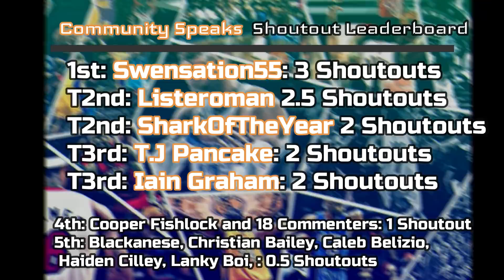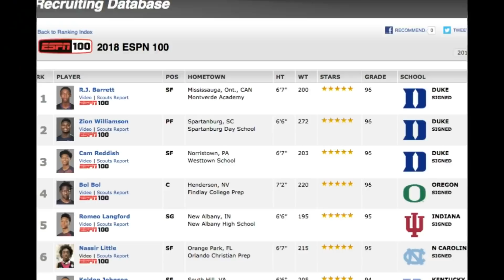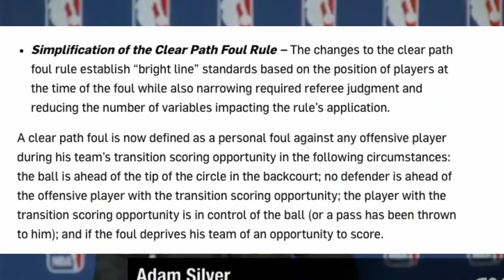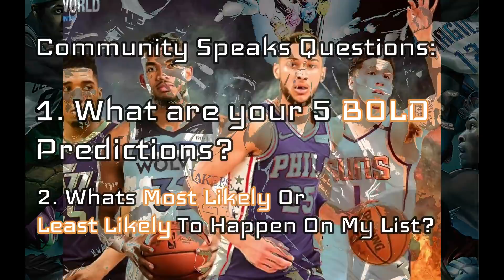5 Bold Predictions For The 2018-19 NBA Season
Today I try and predict absolutely shocking moments for the upcoming 2018-19 NBA Season. Does your team or player get a spot on the list? And which shocking predictions do you agree and disagree with?

Hope you guys enjoy these 5 incredibly bold, shocking predictions, whatever you wanna call it, you won’t see these opinions coming. The NBA season starts tomorrow! I honestly cannot wait, more prediction lists and ranking lists similar to this coming in hot over the next week. Leave your take on my question at the end of todays video so you can get a point up on the board in community speaks. (: Theirs 2 options for todays question, so get creative and choose the one you can give the strongest answer too. You saw the thumbnail and Markelle Fultz, Lonzo Ball, Giannis and Fox make the list. Find out why by sticking around all video. Your watch means the world, appreciate you all a ton. Thanks for your continued support -Dflow

Music Rights:
Exclusive license from NO1MAD

5 BOLD Predictions For The 2018-19 NBA Season
NBA bold predictions 2019